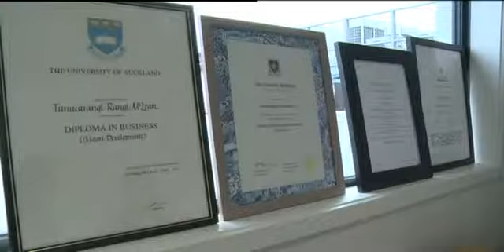Māori Party hopefuls put hands up for Tāmaki Makaurau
The race is on for the Māori Party's Tāmaki Makaurau electorate. Three candidates have confirmed their bid to contest the seat even though the campaign has yet to be officially launched.